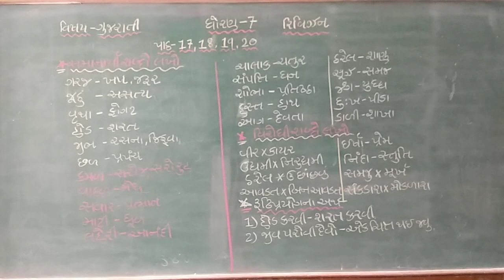Std.7 gujrati ch. 17,18,19,20 revision dt. 16/04/21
std-7 sub-Gujrati ch-17/18/19/20Dt-16/4/21 Gm